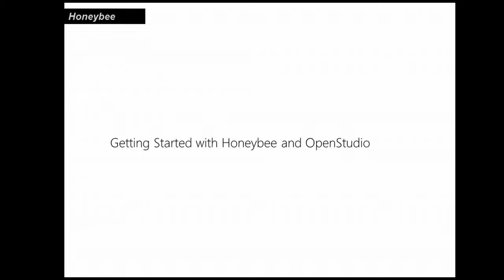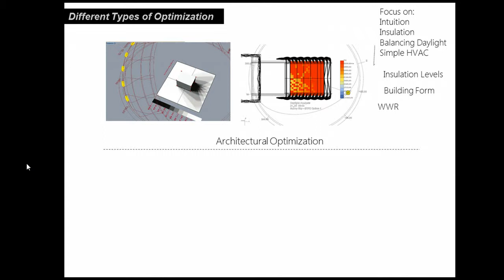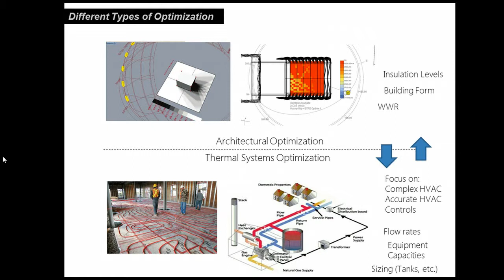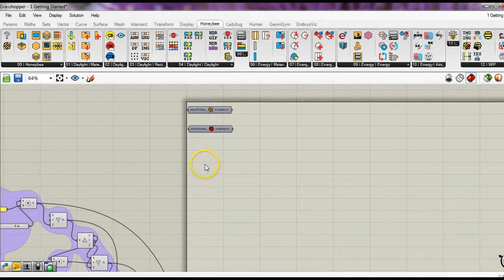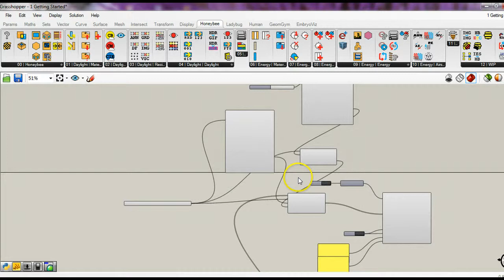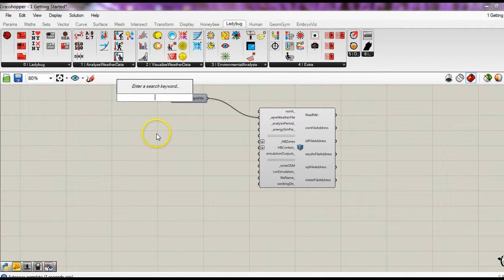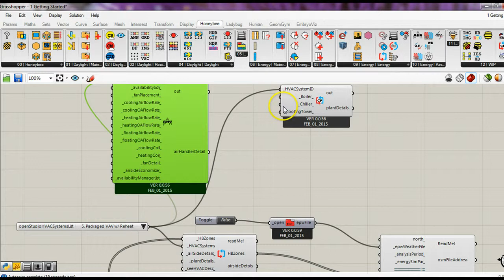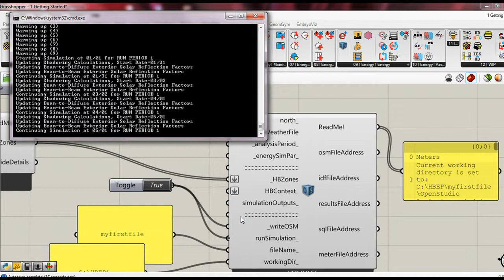Getting Started with Honeybee and OpenStudio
This video describes the overall project goals, and the basics required to get going.  It is a Hello World for OpenStudio and Honeybee.